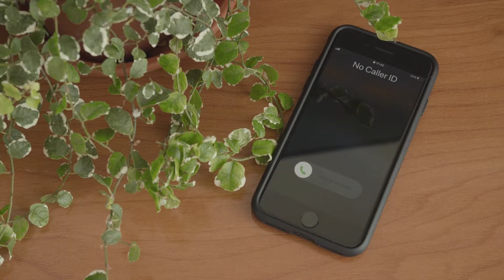😲Pesadilla. No querrás volver a dormir si TE PASA a ti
Es una de esas historias que nunca ocurrió ¿o no?

¿Crees que podría ser real? ¿Conoces alguna historia parecida? ¿Conoces a alguien que le haya pasado algo así?

Déjanos tu comentario o ponte en contacto a través del email del canal si quieres compartir tu historia.